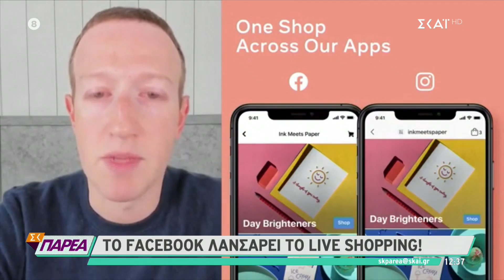TechNews series | Ep. 32 Nasa invests in Technology & Facebook Live shopping